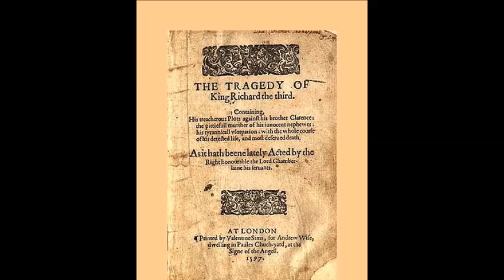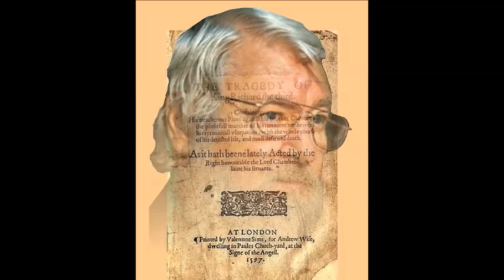Ștefan Iordache în „Richard al III-lea” de W. Shakespeare, 2001